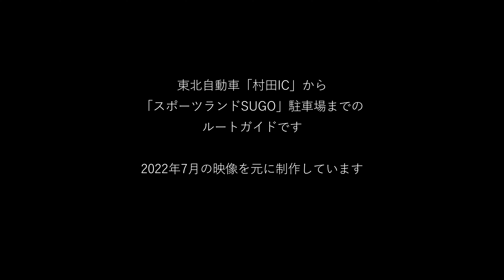「村田IC」→「SUGO」代表ルート・駐車場ガイド / 全日本モトクロス開催時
1週間後は、全日本MX最終戦SUGO
今年7月、初めてSUGOを訪れる前に駐車場までのルートや駐車場の場所を調べましたが、よくわかりませんでした💦（調べ方が悪かっただけかも？）
初めて行かれる方の中には、私のように情報不足で困っている方がいるのでは？と思い、駐車場までのガイド動画を作ってみました。
関東方面から行くことを想定し「村田IC」から一般道に下りる代表的なルートになります。

2日間とも、駐車場オープンの10分後くらいに現地に到着しています。